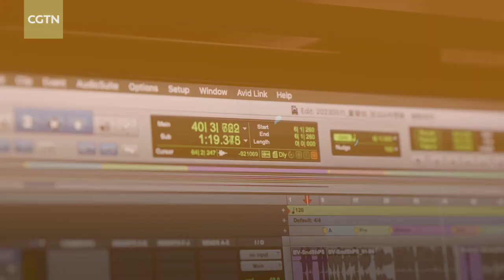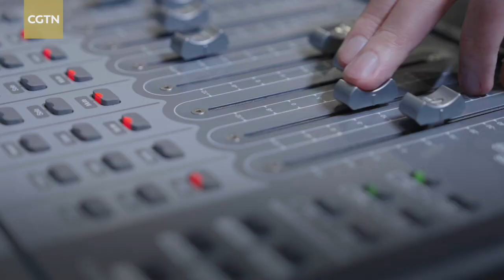'Coffee Together': Singer Shang Wenjie and Zhang Yuan's coffee-related memories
Fresh coffee aromas wafted along the Huangpu River in Xuhui District, Shanghai as the third Shanghai Coffee Culture Week held its opening ceremony on May 20. The theme song of the "Coffee Together" honor roll was premiered at the opening ceremony. Singer Shang Wenjie and Zhang Yuan shared their coffee-related memories.

The honor roll event was jointly organized by the Shanghai headquarters of China Media Group (CMG), China Global Television Network (CGTN), and CMG's 5G streaming platform Yangshipin, with the aim of promoting coffee culture and bringing people together to share the joy of coffee.